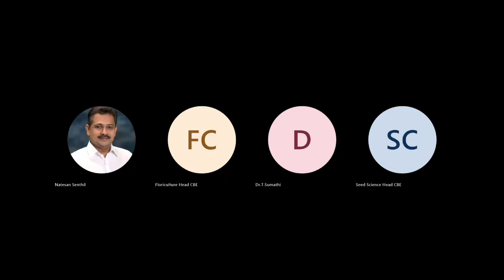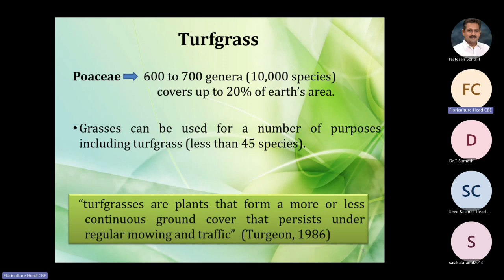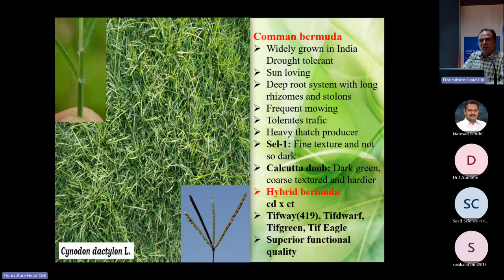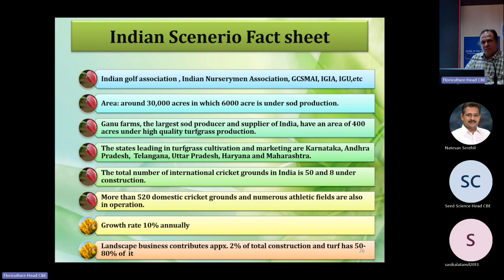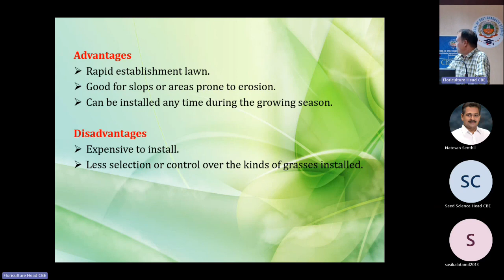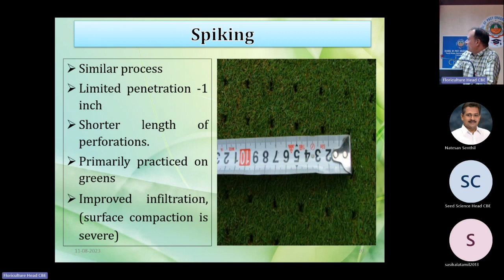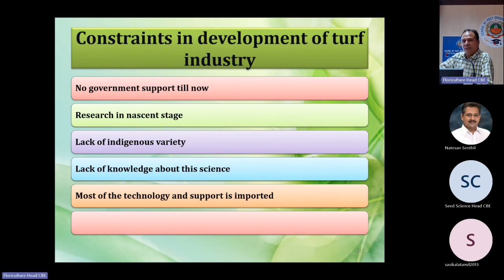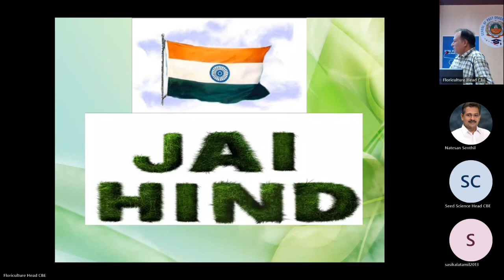Guest Lecture- Floriculture-Turf grass management